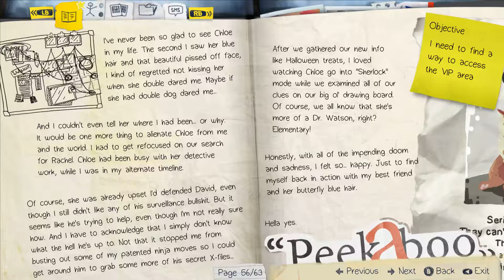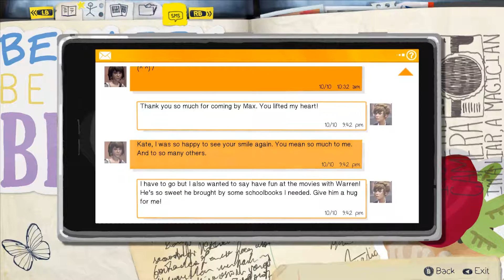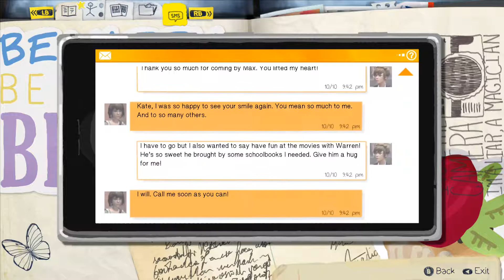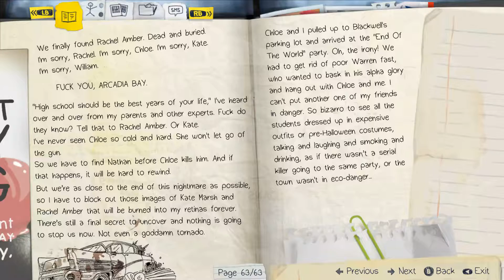📷Life is Strange #26